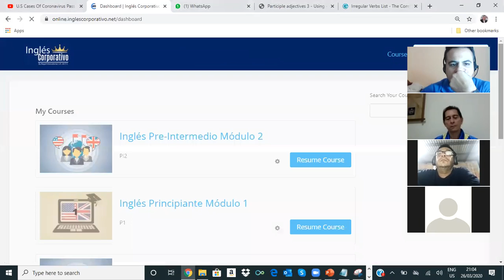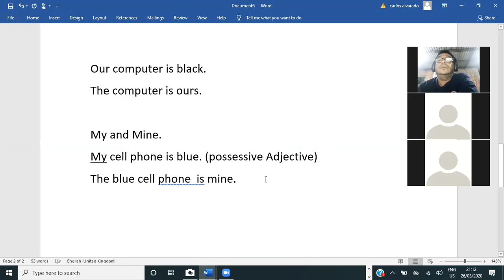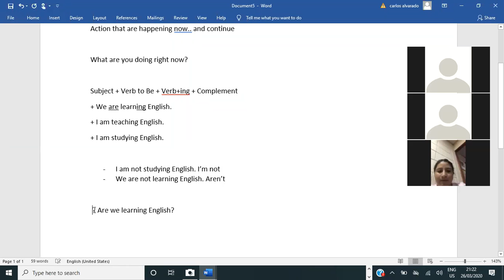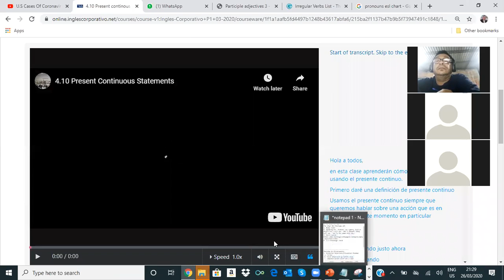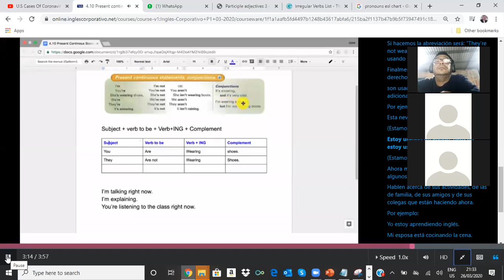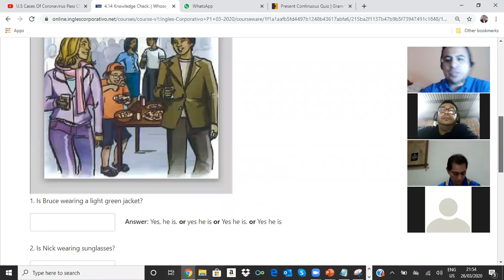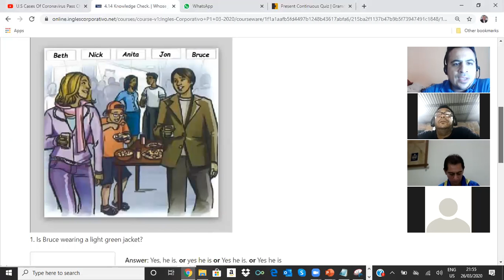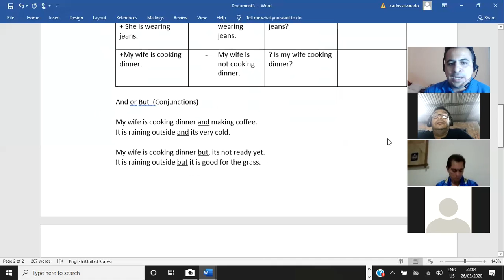Ingles Corporativo- Present Continuous 4.10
This video covers the lessons on 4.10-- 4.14